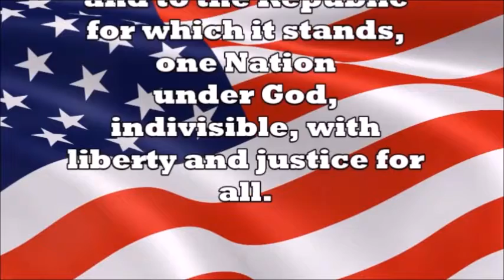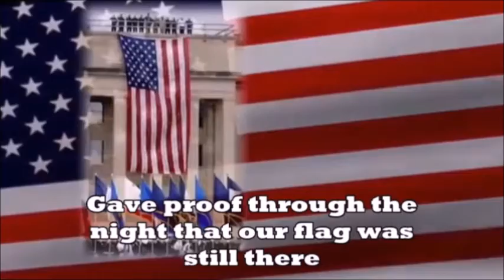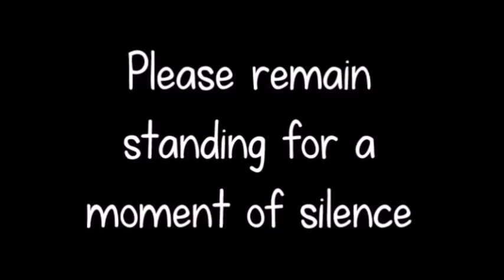Morning Announcements 12/15/2021